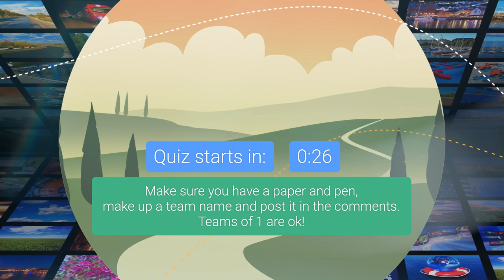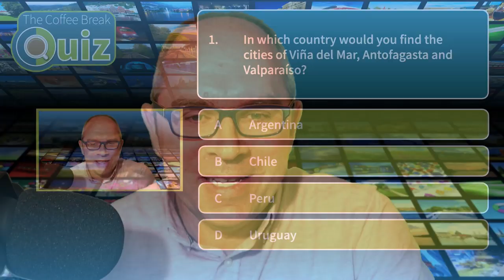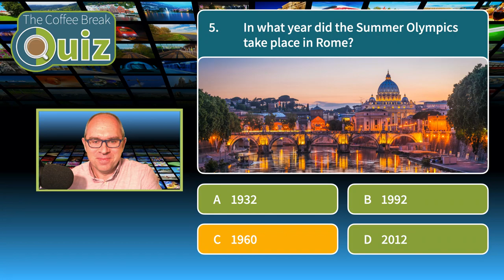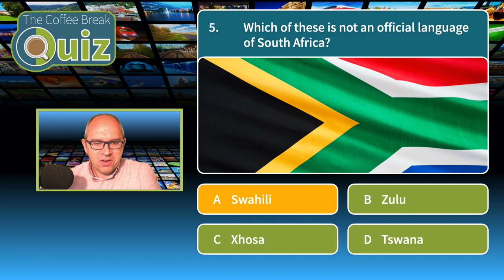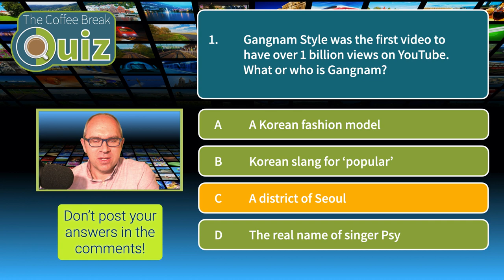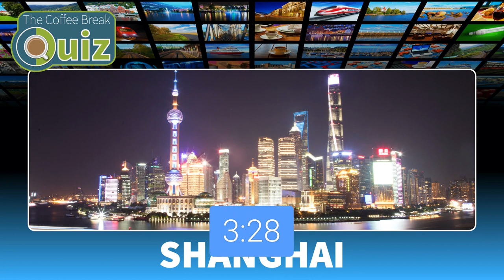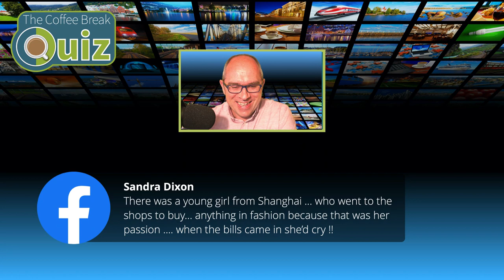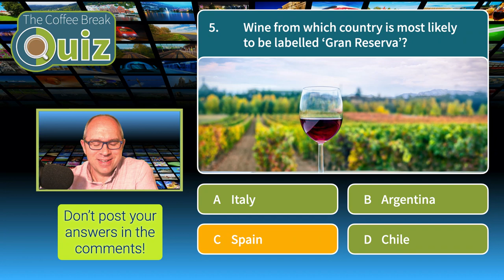The Coffee Break Quiz - 29 April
Join Coffee Break Languages host Mark for a travel, culture and languages Trivia Quiz on Wednesday 29th April at 7pm UK / 2pm Eastern / 11am Pacific. The quiz will be broadcast on YouTube and our Facebook pages.